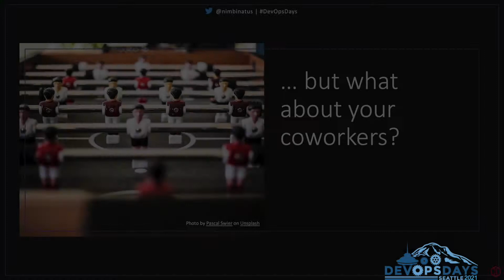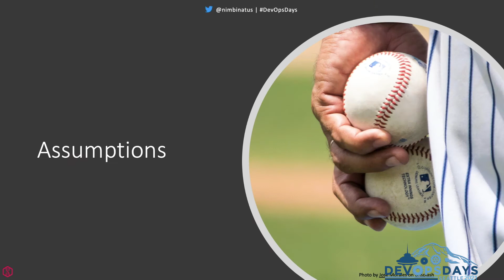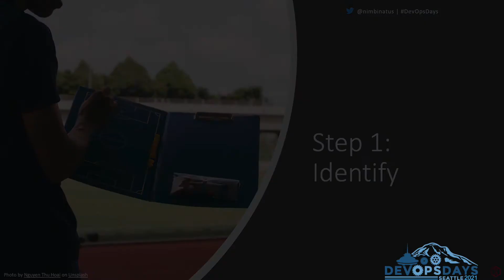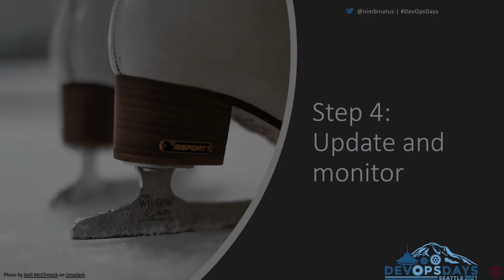DevOpsDays Seattle 2021: Logging is a Team Sport by Laura Santamaria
Logging is a Team Sport: How to Work within Your Org to Log Well

We know clean, actionable logs are important, but how do you pivot an entire team or organization toward better logging? Let’s discuss common misconceptions and arguments against logging, counters to those arguments, pain points for teams, and a practical framework to add logs to legacy applications - all in 5 minutes!